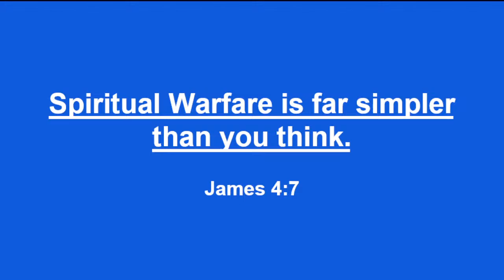James 4:7 - Spiritual Warfare is far simpler than you think